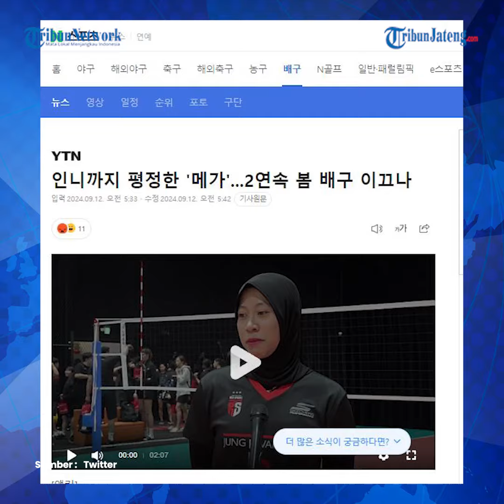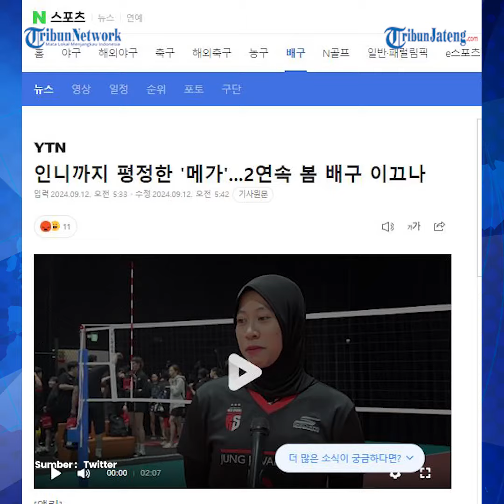Musim ke-2 di Red Sparks Megawati Berambisi Jadi Pemain Asing Terbaik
Pevoli asal Indonesia Megawati Hangestri Pertiwi bersiap menjalani musim kedua bersama Red Sparks.

Pevoli berjuluk Megatron ini berambisi jadi pemain asing terbaik dan memberikan pencapaian luar biasa kepada Red Sparks dibandingkan musim lalu.

Setelah mengikuti Proliga 2024, Timnas Voli Putri Indonesia, dan turnamen lain di Indonesia, Megawati tiba di Korea Selatan pada pekan lalu.

Kepada media Korea Never, Megawati mengungkap target yang coba ia wujudkan di musim keduanya bersama Red Sparks.

Editor : yga